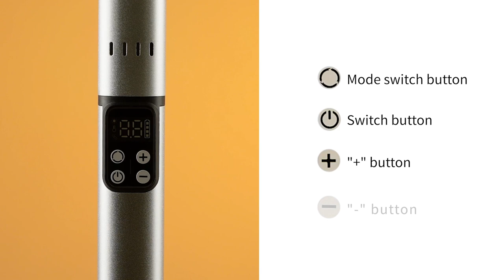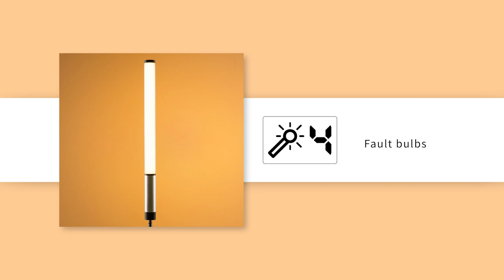JINBEI EFT 220BI LED video light--Operation tutorial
JINBEI EFT220BI Portable LED Video Light 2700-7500K RGB 14W Wand Stick Photography Tube with Barn Door for Tiktok

there is a link to our official store on the homepage.

Choose JINBEI to create fantastic imaging for you